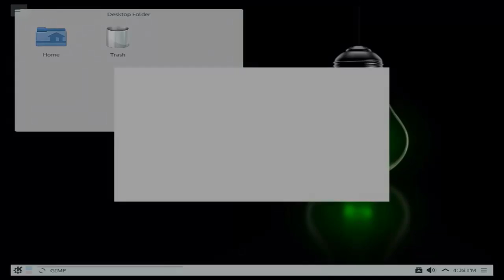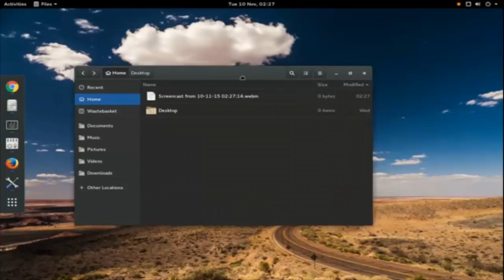Historia Linuksa od 1993 do 2006